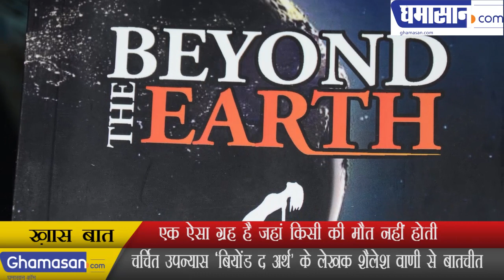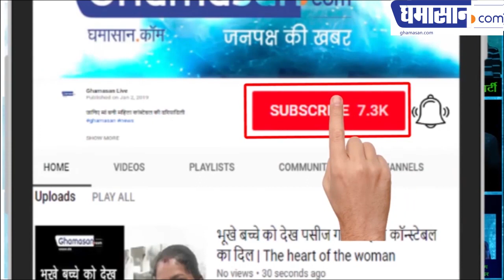'Beyond The Earth' | 'Life Beyond The Earth' - एक ऐसा ग्रह है जहां किसी की मौत नहीं होती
चर्चित उपन्यास बियोंड द अर्थ  के Shailesh Vani से बातचीत